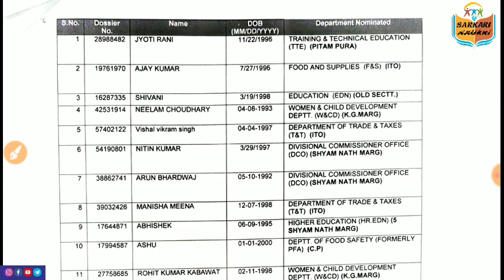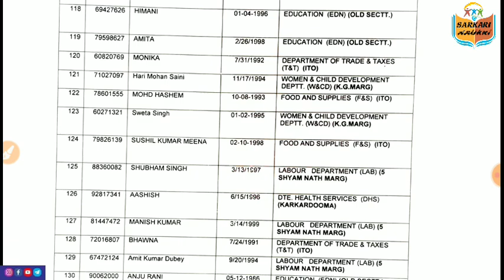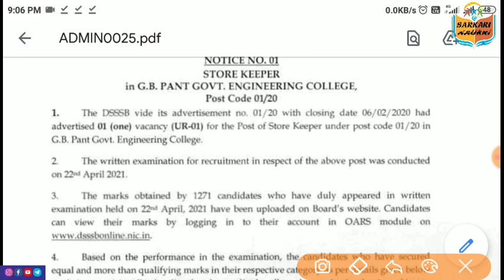DSSSB Latest NOTICE || Various Post code || 15/07/2021 || Service Department latest NOTICE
DSSSB recruitment, dsssb exam Notice, dsssb online exam date, dsssb August 2021 exam date, dsssb exam date 2021 , dsssb August exam date, dsssb recruitment 2020-21, dsssb vacancy, dsssb exam,

👉Join here :-